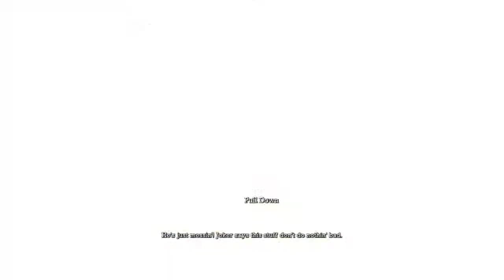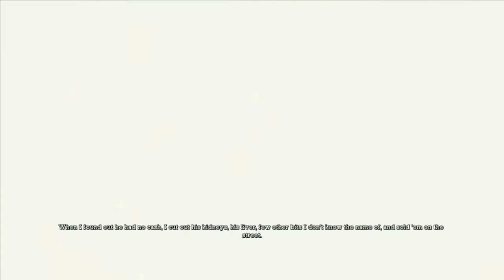Batman: Arkham Asylum w/ Noby - Part 21 - The Pumps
And boy what fun times we are gonna have in order to get to those pumps.

- commentary let's play series with Noby ( 123DragonXP for channel search) a.k.a Stretch AdventureKS

Wanna know about Batman: Arkham Asylum?

Batman: Arkham Asylum is a 2009 action-adventure video game based on the DC Comics superhero, Batman. It was developed by Rocksteady Studios and published by Eidos Interactive.

After Joker assaults Gotham City Hall, he is caught by Batman and escorted to Arkham Asylum, which temporarily holds many members of the Joker's gang, displaced by a fire at Blackgate Prison. Believing the Joker allowed himself to be captured, Batman accompanies him into the asylum. The Joker's plan is revealed as Harley Quinn takes control of the building's security and the Joker escapes his captors, aided by a corrupt guard who kidnaps Commissioner Gordon.The Joker threatens to detonate bombs hidden around Gotham City if anyone tries to enter Arkham, forcing Batman to work alone.

Song: Music Predators - Adventure Time